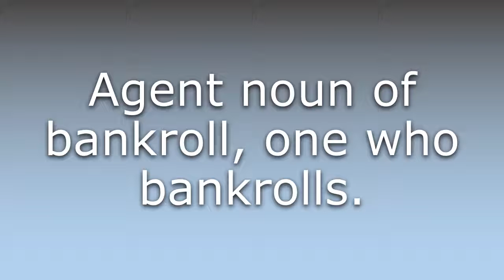What does Bankroller mean?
What does Bankroller mean in English? Learn the meaning of Bankroller.